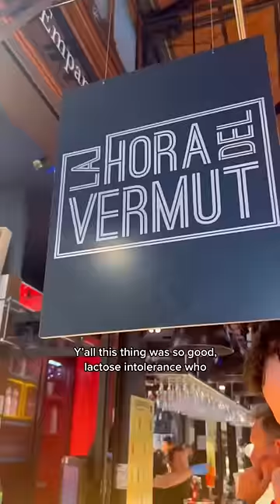Everything I ate at the San Miguel market in MADRID! 🇪🇸